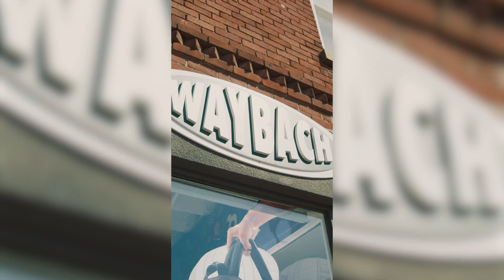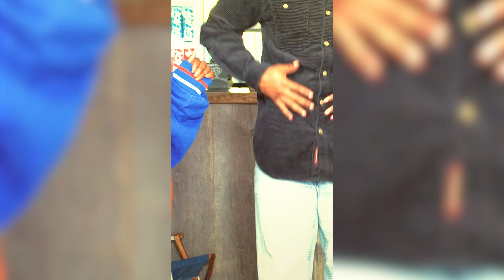Feel the Look challenge! Show us how you feel the look!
We're back with Episode 2 of the FeelGoodEnergy Challenge! ⚡️ This time around, @gradey is challenging @kayla_grey and @hassanphills to 'Feel The Look' with GURU Energy drink! Who showcased the best feel good courtside fit? Let us know! 🤩🔥

Show us how you feel the look! Join the challenge by submitting your video on Instagram and TikTok using feelgoodenergy for a chance to win weekly prizes, and our grand prize: a VIP Basketball Weekend in Toronto! 👀GURUEnergy